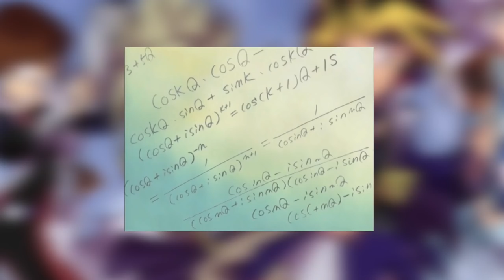LittleKuriboh Watches YGO GX - Episode 12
LittleKuriboh watches the YGO GX dub one episode at a time and reacts to it. This is his recap of the episode titled "Formula For Success"

Thanks to Jesse Nowack for editing this one!

Thanks to MasakoX for the intro animation!

Special Thanks to Kamy2425 for the awesome thumbnail art!